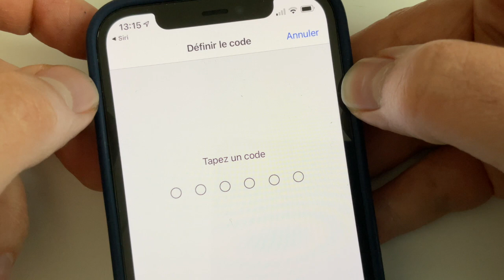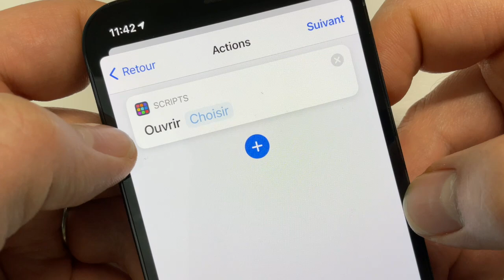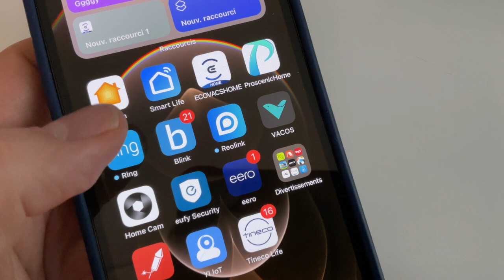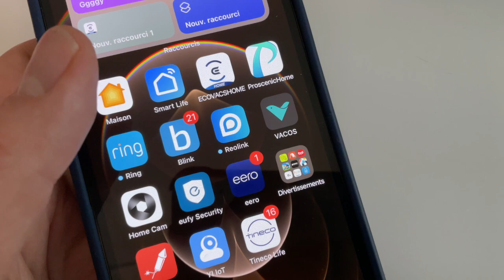Astuce iOS : Bloquer l'accès à une app sur iPhone ...Une méthode tirée par les cheveux !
Voici une méthode avec l'app RACCOURCIS pour cacher une application sur iPhone. La méthode est un peu bancale pas vraiment sécurisée mais peut-être utile dans certains cas.